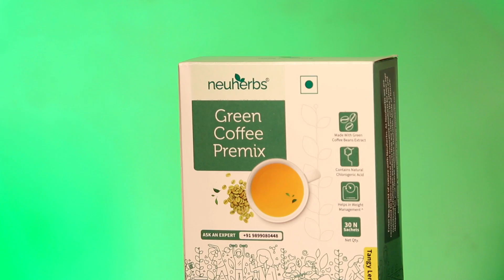My Productive Routine || Healthy Meals + Yoga + daily routine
neuherbs instant green coffee is made from raw, unroasted green coffee benas, Instant easy to use coffee sachets, comes in tangy lemon flavour.

It is naturally gluten free, sugar free, preservatives free

As per study chlorogenic acid which is an antioxidant present in green coffee has been shown to help in weight management.
Boost Metabolism: Green coffee naturally contains some amount of caffiene, which help in boosting metabolism and help provide mental alertness.

Blood Sugar Management As per study chlorogenic acid in green coffee help increase insulin resistance which help manage blood sugar levels in the body during a high carb meal.

Dosage: Take 1 cup of green coffee two times a day, 30 min before heavy meals.